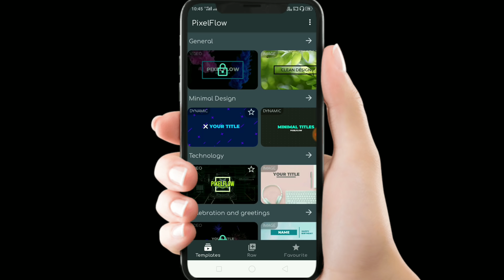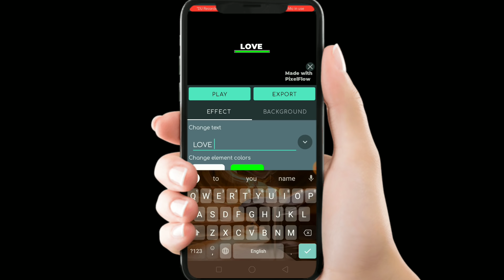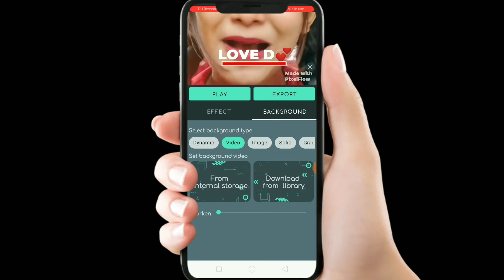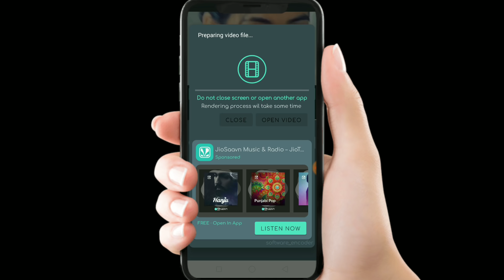Tiktok New Trend | Name Art video Editing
Guys is video Mai btaya hai TikTok par Name Art video Kaise banaa Sakte ho Apne smartphone se